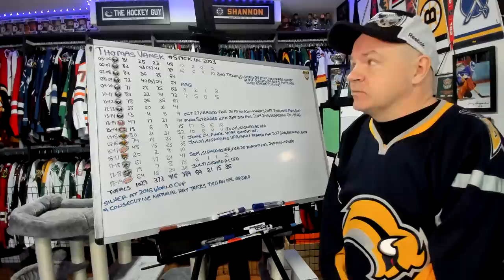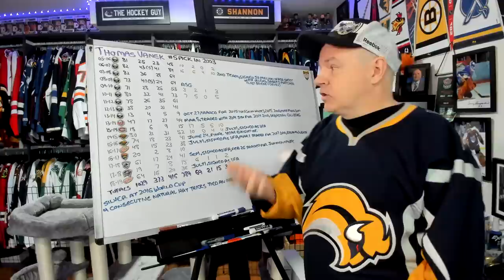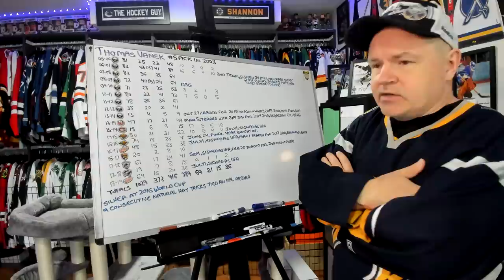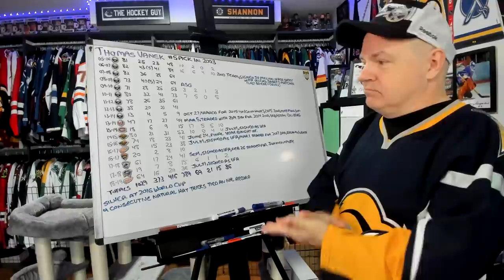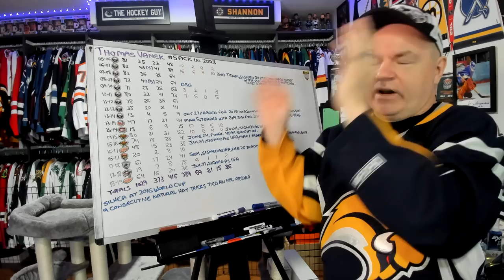The Career of Thomas Vanek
He was a Sabre for a long time and then moved around the league quite a bit in his remaining years as an NHL player.

Abbotsford, BC
V2S 8P1

In the USA:
Shannon Skanes
1125 Fir Avenue
Suite 119